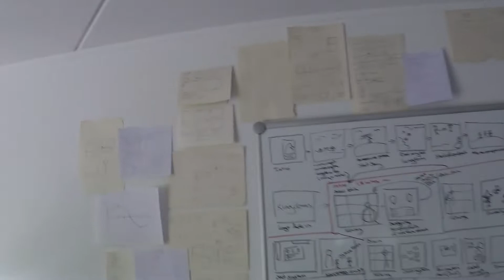Vlog - The secret cola room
Day 2 of filming for our promo video. Sadly things did not go as planned after this vlog.